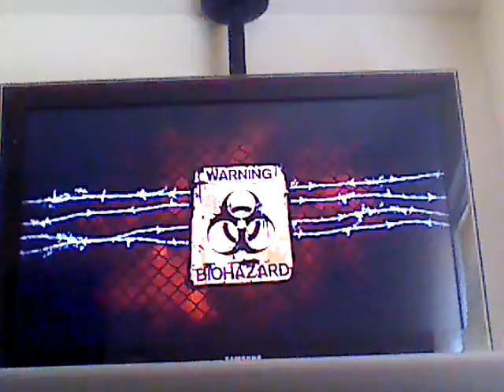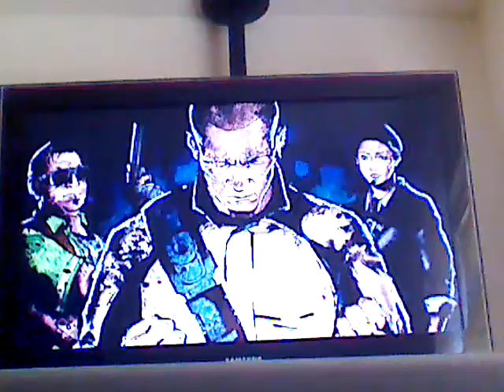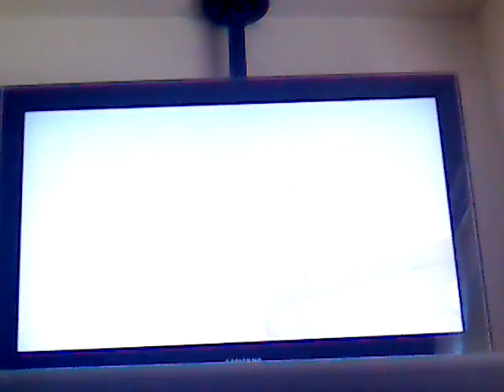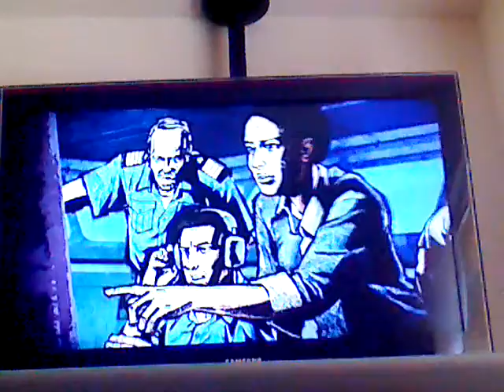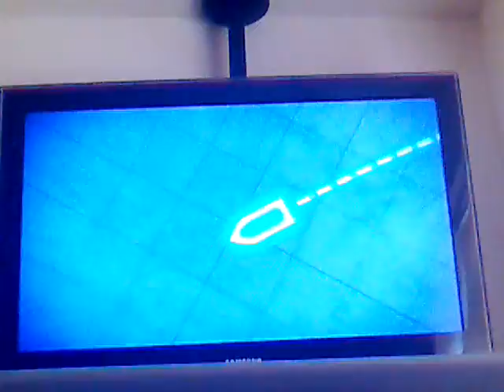I'm zues / Infamous #1